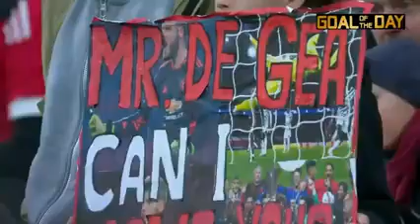Manchester United vs Villarreal ( 1 1) 10 11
Europa League Final 2021 Les temps forts